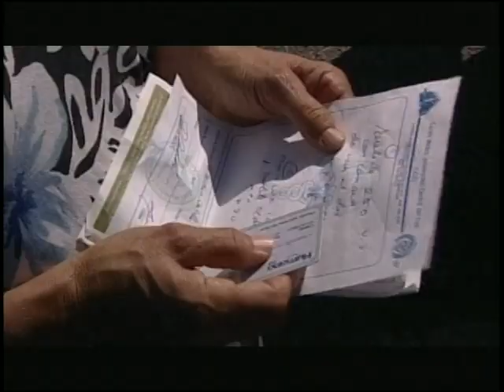Almuerzo corripio del 11/52011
El almuerzo semanal del grupo de comunicaciones Corripio que tuvo como invitados a Nelsida Marmolejos, encargada de la Direccion de Información al Afiliado, Joaquin Jeronimo Superintendete de Pesiones y Fernando Caamaño de la Silsaril.

Reportaje de Thania Nivar.